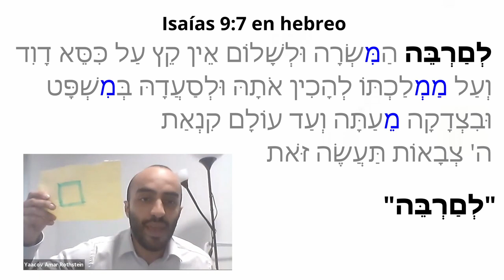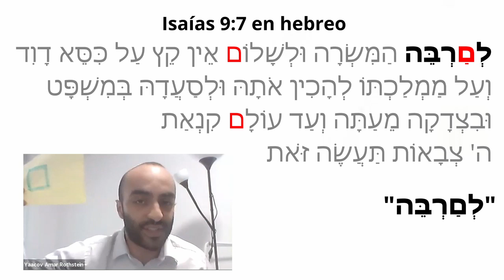La importancia de Jizkiahu Ben David para los judíos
Aprovechando de que el día de ayer sacamos un video explicando sobre que Isaías 9:6 realmente habla del rey Ezequías, hoy queremos traer esta entrevista conducida por @escueladelenguahebreaEspecialmente porque hace aproximadamente un año surgió el rumor de que los judíos supuestamente estábamos "coronando a Jizkiahu Ben David" como el mesías de Israel.

Todo este cuento es una muestra de como una vez más el movimiento mesiánico falla. Una y otra vez, inventando fantasías con el fin de mantener a sus feligreses atrapados en la mentira mesiánica. Su propagación de noticias falsas sobre que supuestamente “los judíos en Israel estamos coronando al mesías Jizkiahu ben David” es simplemente una muestra más de la ignorancia y fanatismo de los mesiánicos.

Al igual que la gente que creía que el mundo se iba a acabar en el 2012 porque hasta ahí llegaba el calendario Maya, la ingenuidad de los mesiánicos tampoco tiene límites. Por su fanatismo e ignorancia se pusieron a difundir mentiras entre sus creyentes; como de costumbre, pues toda su teología es una falacia de por sí.

Si usted está metido en esa secta de los mesiánicos (y espero que usted no sea tan ingenuo como para ser mesiánico), usted debería reaccionar de una vez por todas y salir corriendo de ahí. Despierten señores ¿Acaso no lo ven, una y otra vez, que la corriente mesiánica es puro cuento sin fundamento? Les están metiendo mentiras y mentiras todos los días ¿Cómo puede ser que las personas sigan metidas en esa secta cristiana (en la que se disfrazan de judíos) siendo que les venden las mismas mentiras día y noche? Reaccionen ya. Dejen de comerse los cuentos de esos pastores (o "roeh" como ellos los llaman).

Avancen. Si usted quiere que lo sigan engañando, pues siga siendo mesiánico. Pero si tú por fin comprendiste que los mesiánicos se la pasan manipulándote con noticias falsas y se la pasan engañándote con una teología ficticia, entonces sal de ahí por tu propio bien.

Así que si tu alma está comenzando a despertar por fin y estás comenzando a comprender que los mesiánicos son una farsa, vas por buen camino ¿Estás cansado de que un montón de pastores te decepcionen una y otra vez con sus mentiras? ¿Estás harto de esos embusteros que hablan en nombre de la Tora pero constantemente evidencian su ignorancia? ¿Estás harto de que todos esos pastores mesiánicos tengan todo un negocio montado aprovechándose de tu fe?

Si tú realmente estás llegando a estas conclusiones, entonces vas bien. No te sientas mal, al revés, si tu alma está despertando es una señal de que vas por buen camino. Recuerda que la mayoría de los noájidas (el estilo de vida ideal para los no judíos) también pasaron por lo mismo que tú estás pasando. Los noájidas tuvieron esa grandeza de saber abandonar la corriente mesiánica. La idea es tener valor, emunah y así poder dar el primer paso de abandonar esa idolatría disfrazada.

Si aún estás en la idolatría, pide a Hashem que te muestre el camino y solo avanza. Shalom